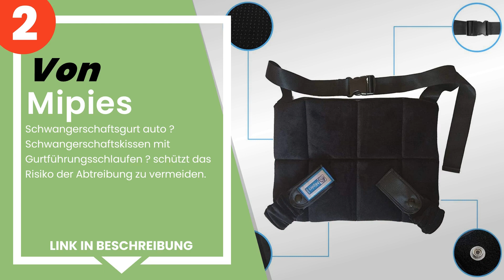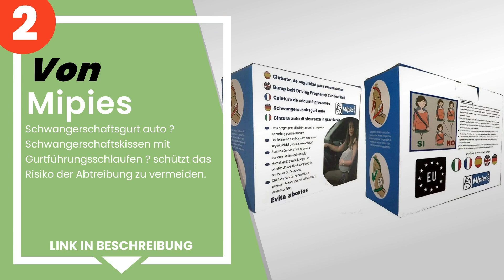Die 3 besten Sicherheitsgurt-Adapter für Schwangere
✋ Hier ist die 3 besten sicherheitsgurt-adapter für schwangere, auf dem Markt verfügbar .

 3) Cincobebé Schwangerschaftsgurt Auto,Mehr als 50% Verringert ...

 2) Mipies - Schwangerschaftsgurt auto ? Schwangerschaftskissen ...

 1) Rovtop Schwangerschaftsgurt, Sicherheitsgurt für das Auto, s...

Zeitstempel (Timestamps)

00:00 - Einführung
00:08 - 3) Cincobebé Schwangerschaftsgurt Auto,Mehr als 50% Verringert ...
00:45 - 2) Mipies - Schwangerschaftsgurt auto ? Schwangerschaftskissen ...
01:14 - 1) Rovtop Schwangerschaftsgurt, Sicherheitsgurt für das Auto, s...